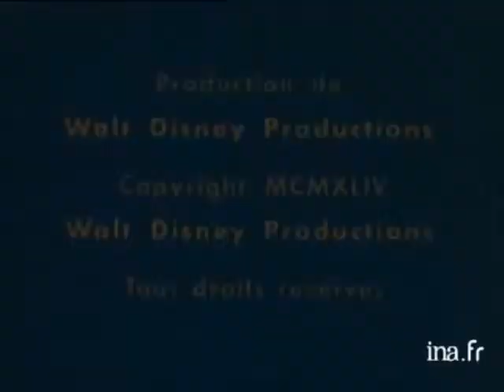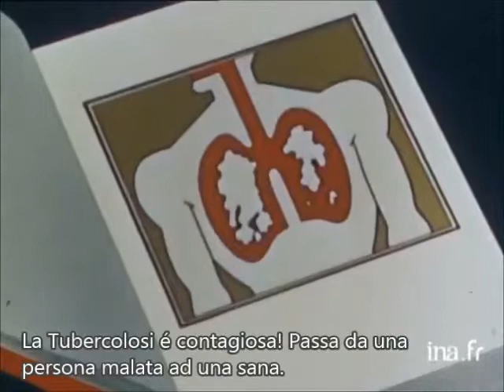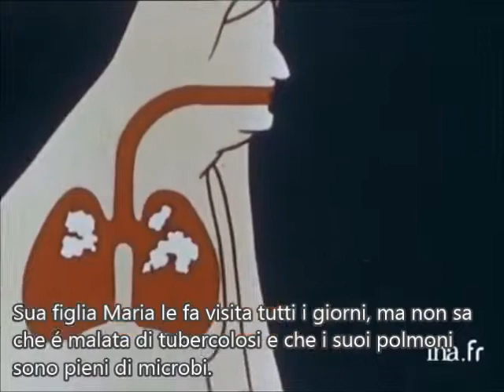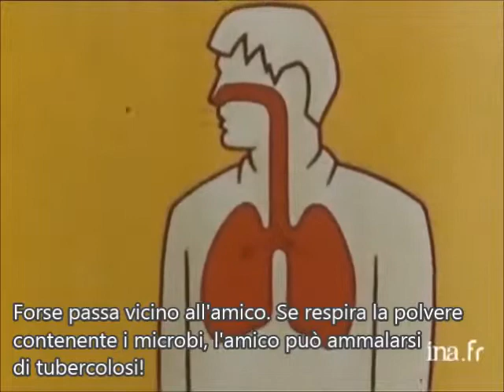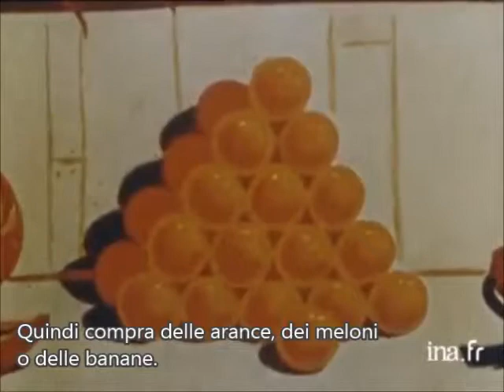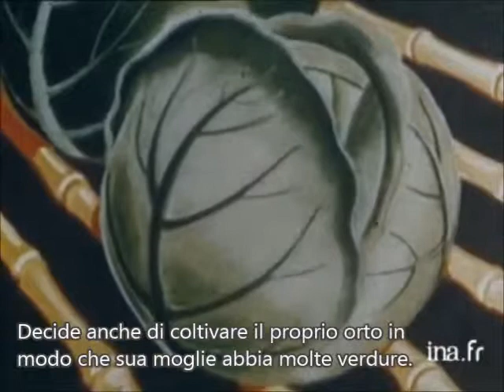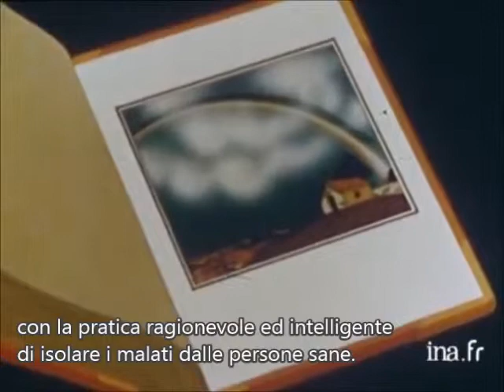La Tubercolosi in epoca preantibiotica (doppiato in francese e sottotitolato in italiano)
Video prodotto dalla Walt Disney Production nel 1944 (serie di documentari "Health for the Americas") e doppiato successivamente in francese dall'INA (Institut national de l'audiovisuel) per il Ministero dell'agricoltura francese allo scopo di spiegare la tubercolosi alla popolazione, in epoca preantibiotica.
Questo video è contenuto nel multi-touch book "Touch TB", realizzato dal Dipartimento di Prevenzione Medico di ASL Milano in collaborazione con l’Università degli studi di Milano, Facoltà di Medicina - Corso di laurea in Assistenza Sanitaria e Scuola di Specializzazione in Igiene e Medicina Preventiva – e Stop Tb Italia Onlus.
Si tratta di un manuale multimediale sulla tubercolosi per gli studenti dei corsi di laurea in Medicina, per gli operatori sanitari e per tutti coloro che vogliono approfondire le conoscenze di questa patologia nei suoi vari aspetti epidemiologici, clinici, terapeutici, preventivi e storico-sociali.
Il manuale è arricchito da gallerie di immagini, video e animazioni che rendono interattivo il percorso di apprendimento e di conoscenza della tubercolosi.

Touch Tb è scaricabile gratuitamente da iBook Store.

Autori:
Giorgio Besozzi, Luigi Ruffo Codecasa, Marino Faccini, Maria Teresa Filipponi, Alessandra Longo, Andrea F. Marino, Linda Trotta.
Inoltre Mario Raviglione introduce il libro con un video e Maurizio De Filippis ha curato la sezione sulla storia dei sanatori milanesi.

L’iBook è dedicato alla memoria del Dr. Alberto Codecasa, tisiologo (1927 – 2014), che in epoca pre-informatica si è dedicato con passione alla formazione delle Assistenti Sanitarie e dei Medici impegnati nella lotta contro la Tubercolosi.
Andrea Marino

19:04 (1 ora fa)

Questo video è stato girato da Andrea F. Marino e Alessandra Longo, mentre l'audio, la grafica e il montaggio sono a cura di Alessandra Longo.

Touch TB
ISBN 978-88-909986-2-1